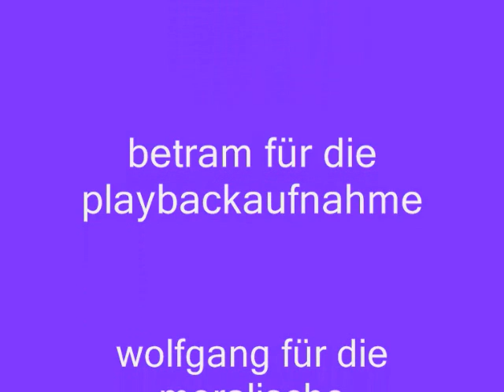footprints in the sand (Cover) - stefanie rupprecht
bewerbungsdemo - voice of germany 2012

es handelt sich um eine privatvideo ohne finanziellen hintergrund